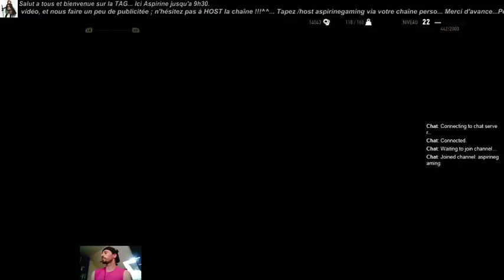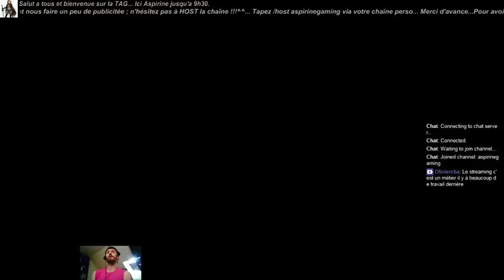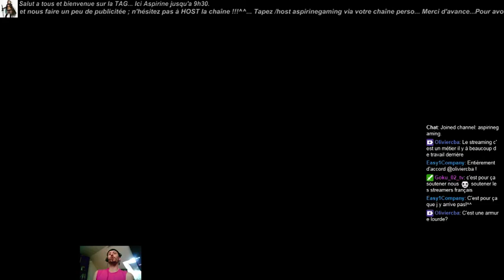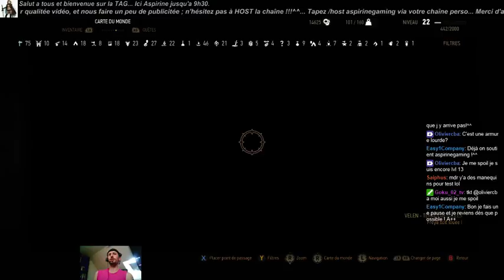[FR]. Suite découverte The Witcher 3 : Wild Hunt [ FR/PC ] Mode very Hard BY Aspirine. - 31